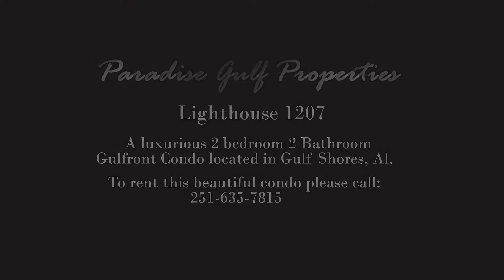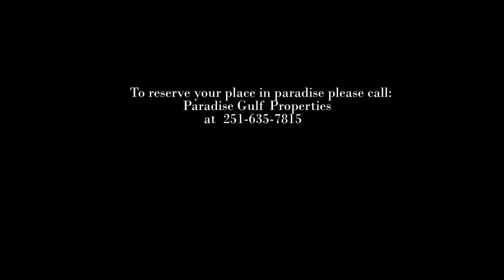Lighthouse 1207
A gulfront luxury 2 bedroom 2 bathroom condo in beautiful Gulf Shores Al